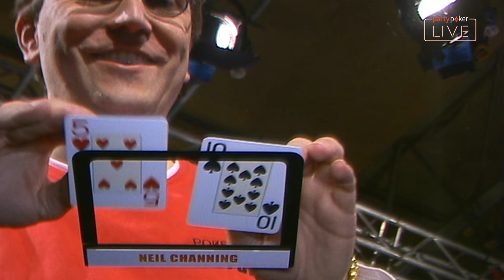Neil Channing vs. Marc Goodwin | Poker Legends | World Open IV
The World Open IV featured a top-class field, led by “Ambassador of Poker” Mike Sexton, Dave “The Devilfish” Ulliott, Neil Channing, Juha Helppi, Marc Goodwin, Barny and Ross Boatman, Theo Jorgensen, Ian Frazer, Marty Smyth, Roberto Romanello, Jon Kalmar, Jon Magill, Thomas Bihl, Robin Keston, Roy Brindley, Surinder Sunar, John Tabatabai, Pippa Flanders and Liam Flood.